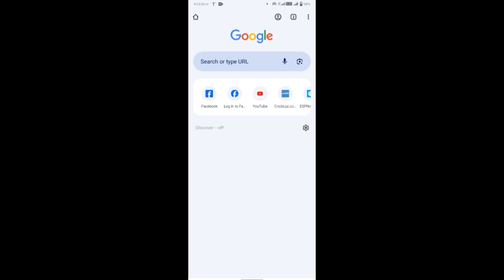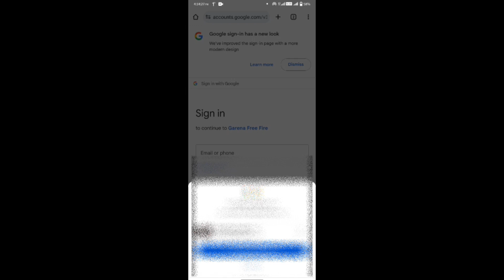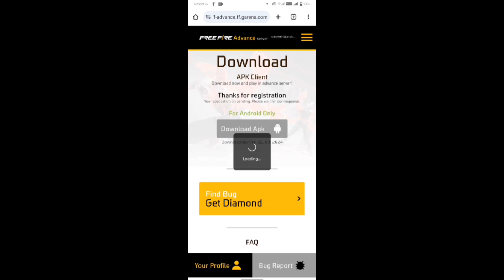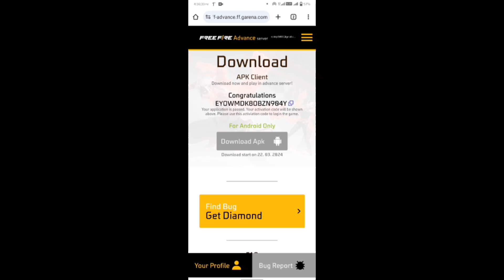অ্যাডভান্স সার্ভার কিভাবে খুলবো | How To Download Ob44 Advance Server | Advance Server Registration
অ্যাডভান্স সার্ভার কিভাবে খুলবো | How To Craete Account Ob44 Advance Server | Advance Server Registration